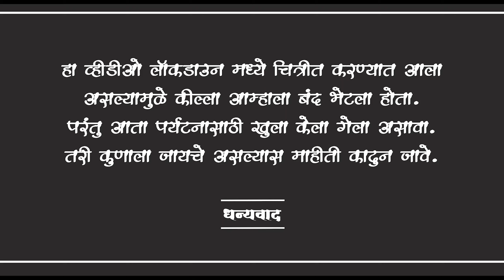कोकणातील विजयदुर्ग किल्ला आणि पेशवेकालीन गणपती मंदिर Vijaydurg fort and old Ganapati temple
विजयदुर्ग किंवा घेरिया हा भारताच्या महाराष्ट्र राज्यातील एक किल्ला आहे.
विजयदुर्ग हा सिंधुदुर्ग जिल्ह्यात असलेला एक जलदुर्ग आहे. हा किल्ला मुंबईच्या दक्षिणेस सुमारे २२५ किलोमीटरवर व गोव्याच्या उत्तरेस १५० किलोमीटरवर आहे. सुमारे १७ एकर जागेत हा किल्ला पसरला आहे. या किल्ल्यास तीन तटबंदी आहेत. त्यास चिलखती तटबंदी असे म्हणतात. याच्या तीन बाजू पाण्याने घेरलेल्या आहेत. या किल्ल्यात दोन भुयारी मार्ग आहेत. एक किल्ल्याच्या पूर्वेकडे तर दुसरा पश्चिमेकडे.
विजयदुर्ग हा किल्ला ११ व्या शतकाच्या अखेरीस शिलाहार घराण्यातील राजा भोजने बांधला. पुढे तो बहामनी व नंतर आदिलशाहीच्या ताब्यात होता. टॅव्हेरनिअर याने इ.स. १६५० मध्ये या किल्ल्याला भेट दिली होती. तेव्हा त्याने त्याचे वर्णन 'विजापूरकरांचा अभेद्य किल्ला' असे करून ठेवले आहे. छत्रपती शिवाजी महाराजांनी १६६४च्या ऑक्टोबर-नोव्हेंबरमध्ये विजयदुर्ग किल्ला जिंकला.[१] कान्होजी आंग्रे आणि त्यांचे पुत्र संभाजी आंग्रे व तुळोजी आंग्रे यांच्या ताब्यात हा किल्ला इ.स. १७५६पर्यंत होता. पेशवे व इंग्रज यांच्या संयुक्त सैन्याने १३ फेब्रुवारी १७५६ रोजी तुळाजी आंग्रे यांच्या सैन्याचा पराभव करून विजयदुर्ग ताब्यात घेतला. यामुळे मराठ्यांचे सागरावरील वर्चस्व संपले. इंग्रज-पेशवे करारानुसार विजयदुर्ग पेशव्यांना देण्याचे ठरले होते परंतु इंग्रज सहजासहजी त्याला तयार झाले नाहीत. अखेर बाणकोट किल्ला व त्या जवळील सात गावे पेशव्यांकडून घेऊन इंग्रजांनी विजयदुर्ग आठ महिन्यानंतर पेशव्यांना दिला. पेशव्यांनी विजयदुर्गाचा प्रांत व सुभेदारी आनंदराव धुळप यांना दिली. [२] १६६४ ते १८१८ पर्यंत या किल्ल्यावर मराठी अंमल होता. त्यानंतर हा किल्ला इंग्रजांनी ताब्यात घेतला.
पोस्ट आवडली असेल तर LIKE आणि SHARE करा.

आमच्या कोकण एक ओढ या facebook ग्रुप मध्ये सहभागी होण्यासाठी खालील लिंक वर क्लीक करा